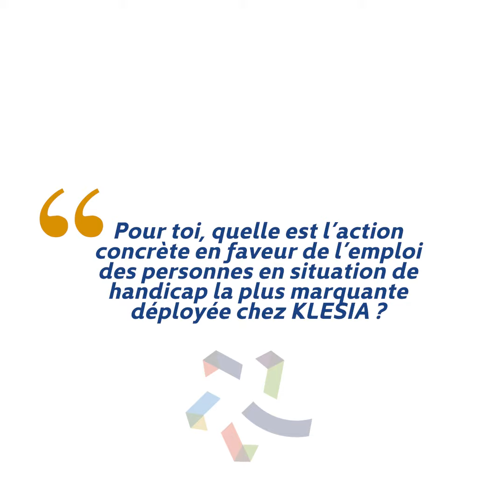SEEPH2023 : 3 questions à Agathe Boillot